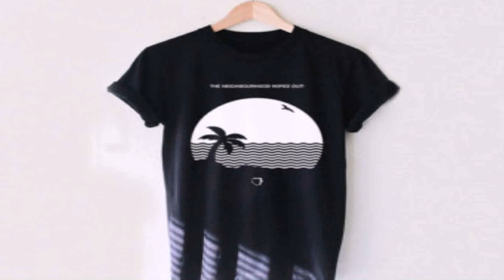House Of Style Clothing Store In Jamaica (see description) (see description)